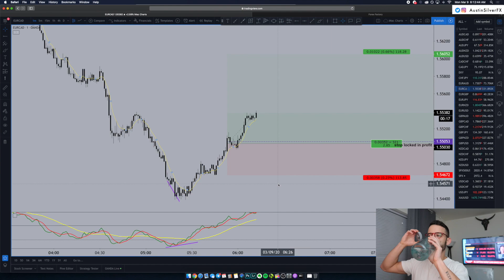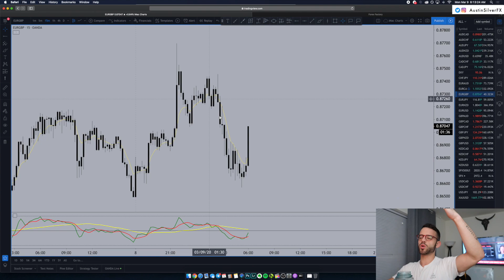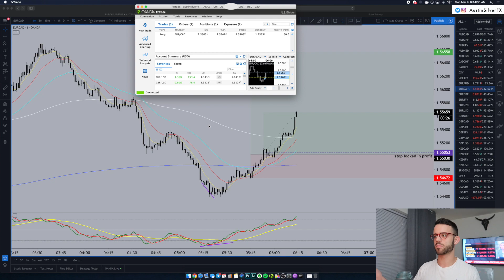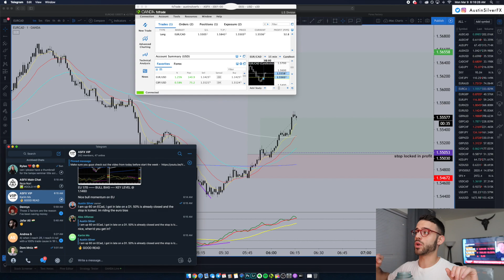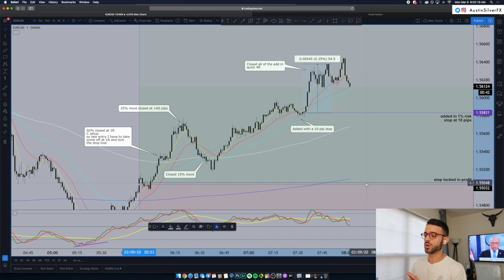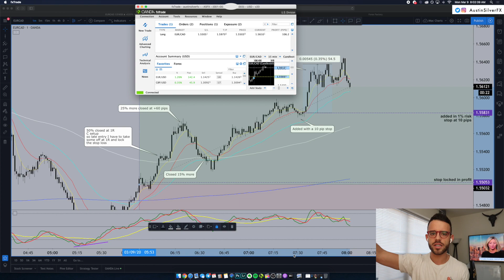Global Panic Creates Incredible Trading Opportunities | Huge EurCad Win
While the world panics, the increased volatility has created incredible trading opportunities in the forex market. The current market conditions can be intimidating to new traders so don't think your missing something if you're not making money on days like today yet, I wasn't in my first few years. But I'm hoping that by showing you my trades and how I manage them, you can start to take advantage sooner than I did.

for more info on our courses, real trader testimonials, and more.

· It should not be assumed that the methods, techniques, or indicators presented in these products will be profitable or that they will not result in losses.  Past results of any individual trader or trading system published by Company are not indicative of future returns by that trader or system and are not indicative of future returns which be realized by you. In addition, the indicators, software programs, strategies, columns, articles, and all other features of the Company’s products (collective, the “Information”) are provided for educational and entertainment purposes only and should not be construed as investment advice. Examples presented on the Company’s website are for educational and entertainment purposes only. Such set-ups are not solicitations of any order to buy or sell at any time.  Accordingly, you should not rely solely on the Information in making any investment. Rather, you should use the Information only as a starting point for doing additional independent research to allow you to form your own opinion regarding investments. You should always check with your licensed financial advisor and tax advisor to determine the suitability of any investment.

· Jurisdiction hereunder shall be in the Commonwealth of Pennsylvania and any disputes shall be adjudicated in the courts thereof.